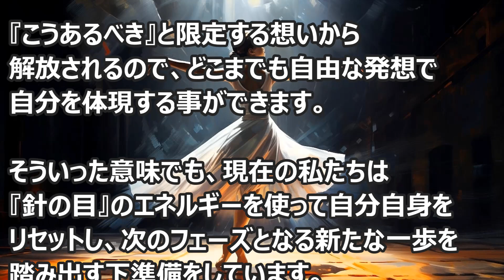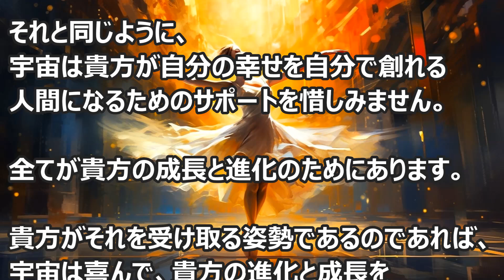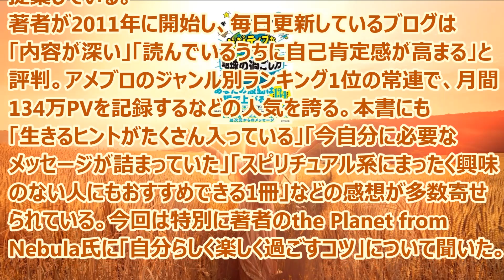バシャール：幸せであれ！